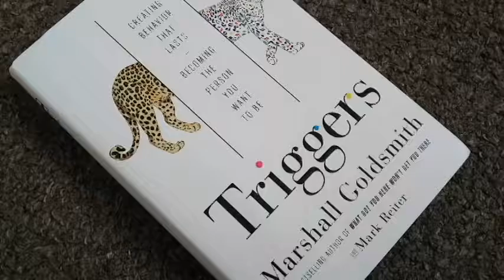Forever 21, New Look, Ebay Haul - June 2016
Forever 21:
- Black boots

New Look:
- Olive Green Sleeveless Top

- Galaxy T Shirt (seller - abcdefashion)
- Triggers by Marshall Goldsmith

Some items I got for myself online. The boots were bought at sale price. The book, I recently learnt about and I can't wait to read it.